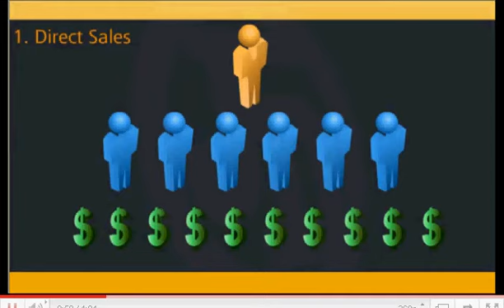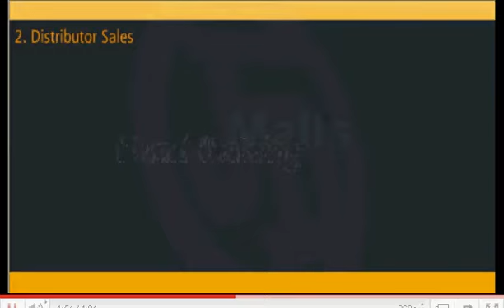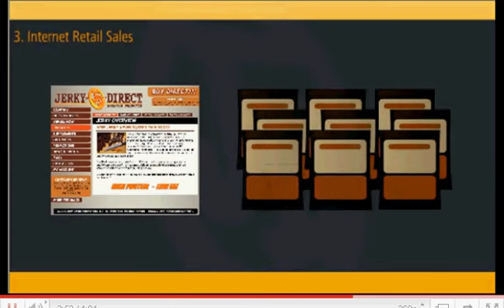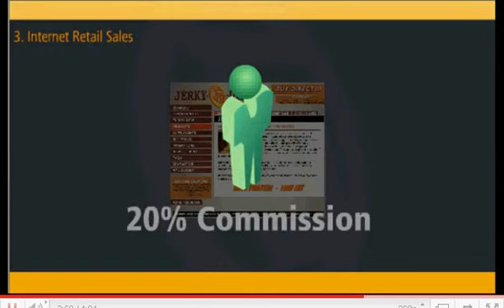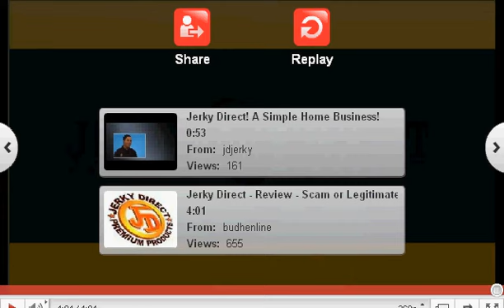3 ways to earn with Jerky Direct.avi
Jerky Direct uses the basic elements of free enterprise and a proven business concept to promote life changing products. That business concept is multilevel marketing.

Why do people seek out multilevel marketing opportunities?

We believe there are a variety of reasons for being part of a multilevel marketing business:

    * Build a career and own their own business
    * Achieve specific short-term goals
    * Improve their quality of life
    * Provide additional family income
    * Buy products they like at wholesale/discount prices
    * Recommend products they like to others
    * Receive personal recognition and encouragement

The Jerky Direct business opportunity provides a low-cost, low-risk means to achieve all this, and more. For instance:

    * It is a way to meet other people and develop new friendships
    * It gives families a chance to work closely together and develop stronger ties
    * It helps people to develop and refine their business skills
    * It provides people the flexibility to organize and manage their time as they wish
    * It gives opportunities to those who might not otherwise have them to succeed on their own.

So look through our website and if you like what you see and think this could be the opportunity for you and your family, then click on Enroll Now at the top of the page or at the bottom of the menu on the left of the website. Join the ranks of thousands of others who come before you that are working toward providing a better life for their family!

We feel that the Jerky Direct opportunity is unlike any opportunity out there. Our great product and excellent compensation programs are unrivaled in the industry. As a store owner you have the opportunity to make money in a number of ways:

1  7 LEVEL PAYOUT
Each $12 Twin-pack autoshipment carries a $5 commission that is paid out 7 levels.

2  5% COMMISSION
paid on ALL wholesale sales generated on your first level.

3  20% COMMISSION
paid on ALL retail sales generated at your web site storefront.

What is Our commitment?
Jerky Direct offers several additional earning opportunities. As a Distributor you will also receive your own Website, Account Manager, marketing tools, and training. We are committed to providing our Distributors with the highest quality, all natural products that can be re-sold at fair market prices. Our goal is to empower each Distributor to achieve the highest possible level of success for their business.

When do I get Paid?
Commissions are generated the first day of each month for the previous month's transactions.

Where is the fine print?
There is none! As long as you maintain an active storefront you are eligible to receive ALL commissions generated from Jerky Direct purchases in your down line. It is as simple as that, no complex requirements or stepped commission payouts. Bottom line, if you earned it, we will pay it to you.